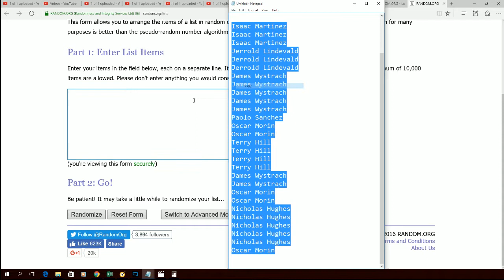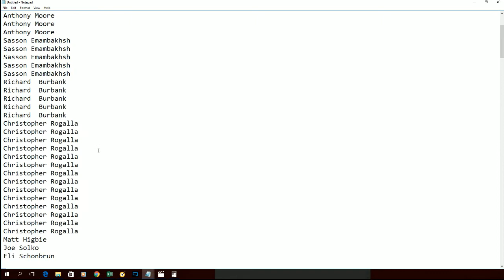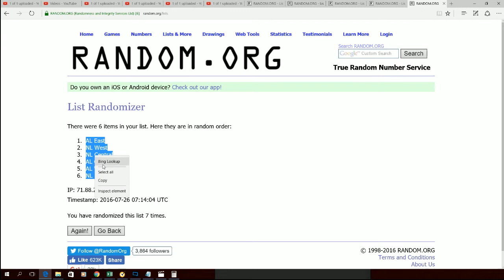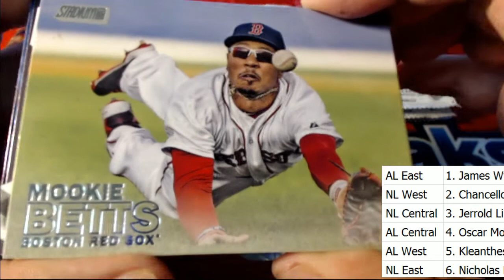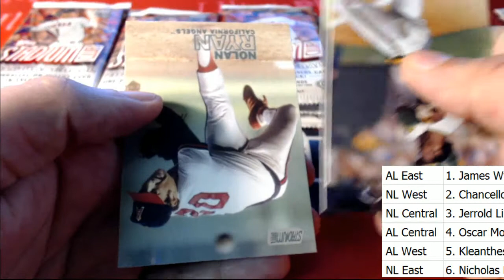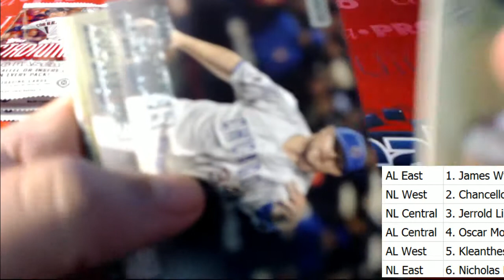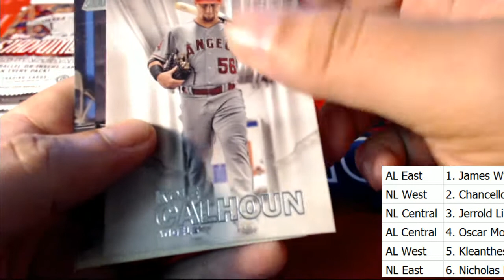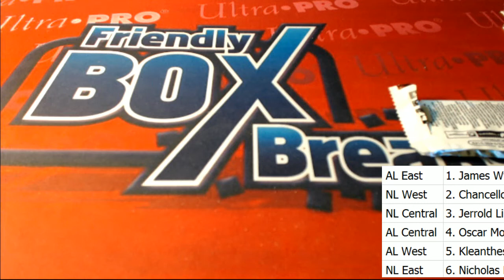2016 Topps Stadium Club Baseball DIVISION BREAK ID TSCDIV114